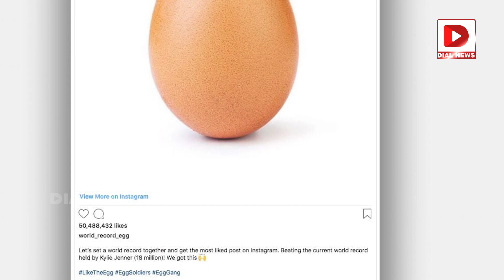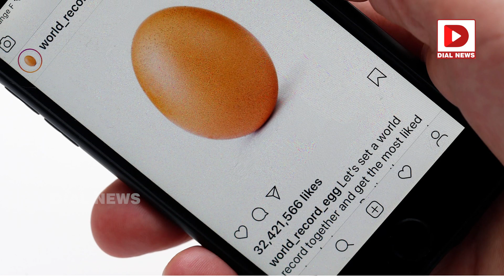కోడిగుడ్డుకు ఇన్‌స్టాగ్రాంలో 49 లక్షల మంది ఫాలోవర్స్‌ || World Record Egg || Instagram || Dial News